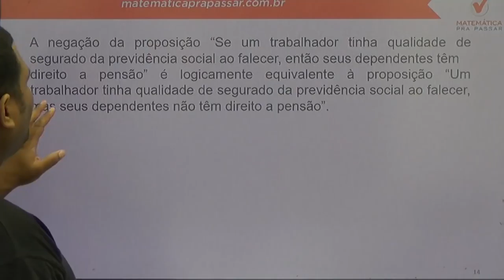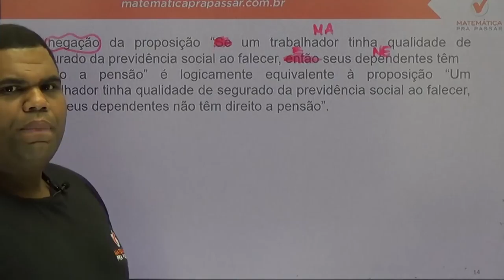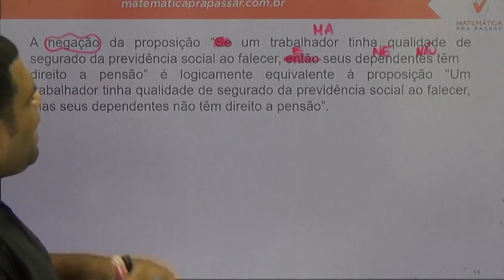Raciocínio Lógico para a ABIN - Dica de Negação - Banca Cebraspe - Cespe - UnB.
Estude Conosco!